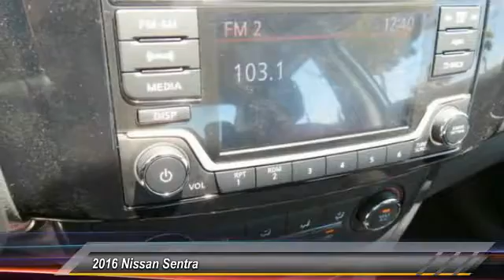2016 Nissan Sentra new, Altima, Maxima, Sentra, 370Z, Murano, Fontana, Rancho Cucamonga, Ontario, Sa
2016 Nissan Sentra SR

Fontana Nissan
16444 South Highland Avenue

2016 Nissan Sentra-Dont over pay for your new car, get the Bottom Line Price only at Fontana Nissan! The preferred Nissan dealer in the Inland Empire. Consumer may or may not qualify for college grad or military rebates, please contact dealer for details!